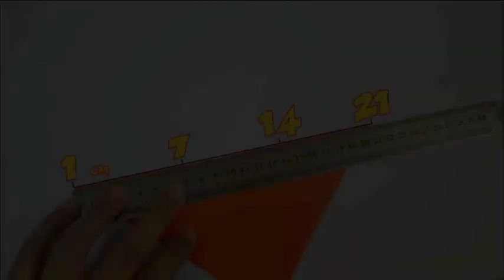How to Make Paper Bag for gifts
Required Items for this tutorial:
 1. Fancy Ribbon
 2. Ruler
 3. Pencil
 4. Glue
 5. Punching Machine

To Make Life easier watch tutorials from following Categories.

In my tutorials if you feel I'm going too fast, please try using YouTube's slow motion. You can press the little gear icon at the bottom right of the video screen, then click on 'Speed' and then click on the value as per need .50 or .25 .